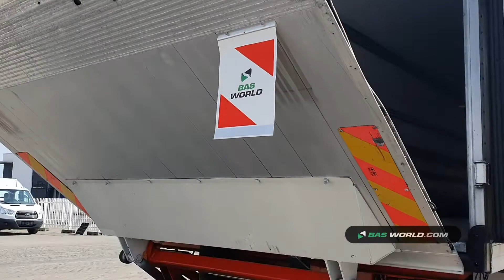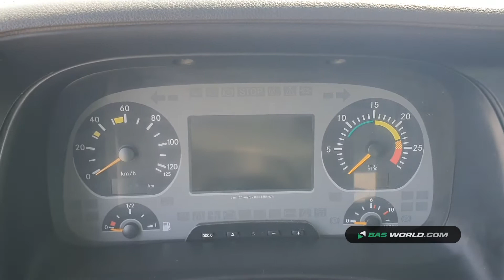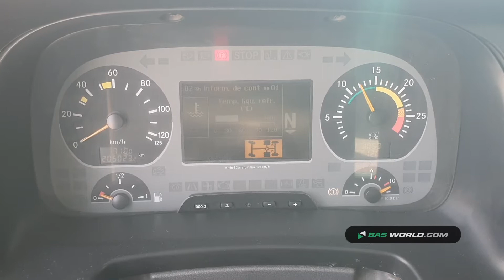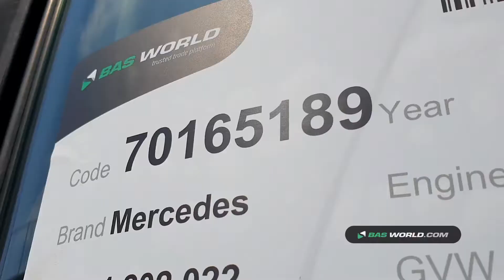70165189 Mercedes Actros